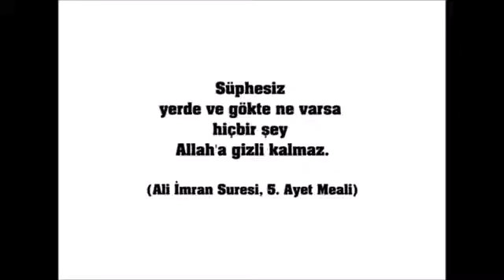Oflu Hoca Yasin Gündoğdu'ya destek çığ gibi